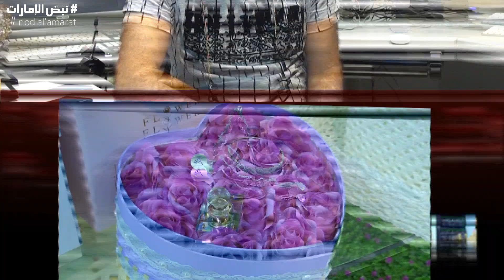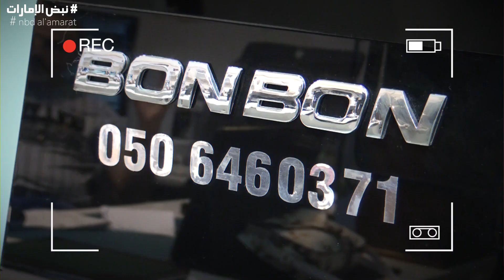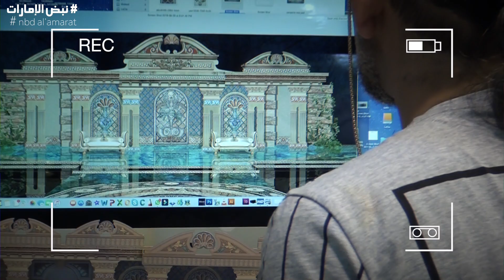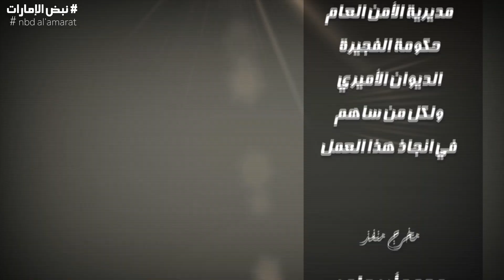بون بون لتنظيم حفلات الزفاف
TV  سما الخليج